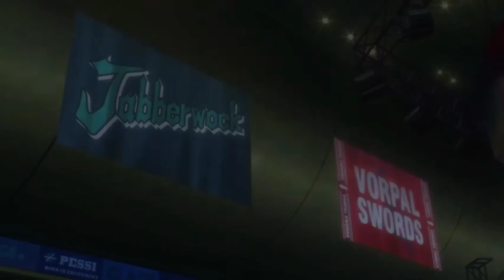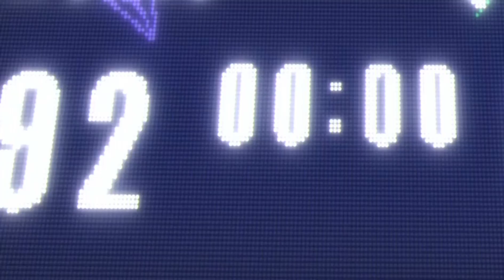TooN Muisc Amv Basket Last